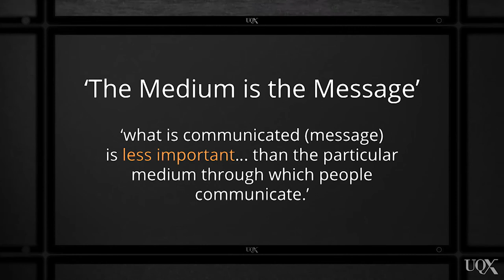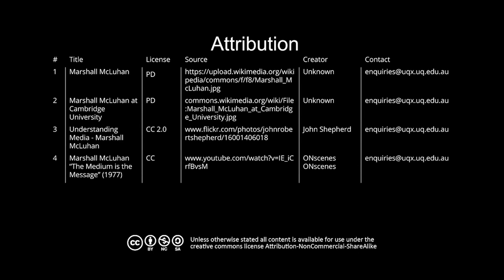UQx MEDI002 The medium is the message